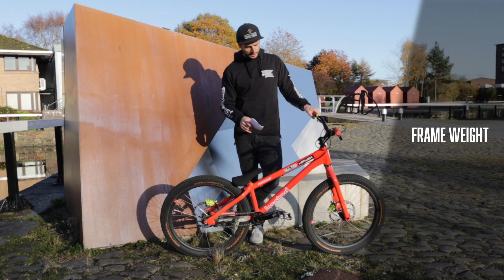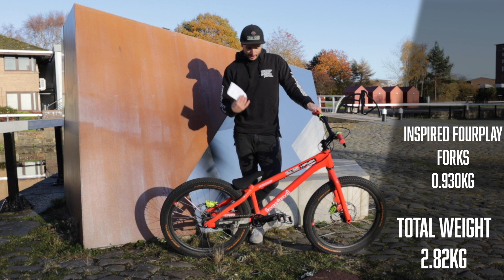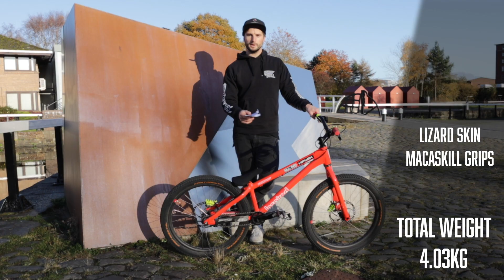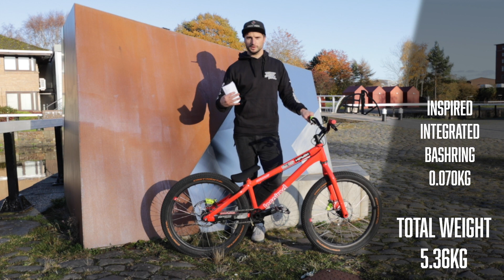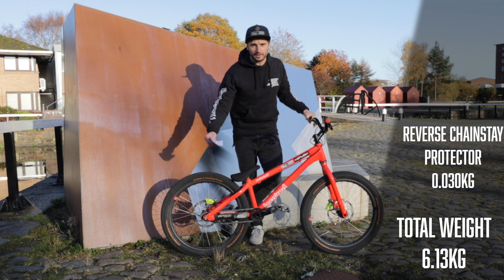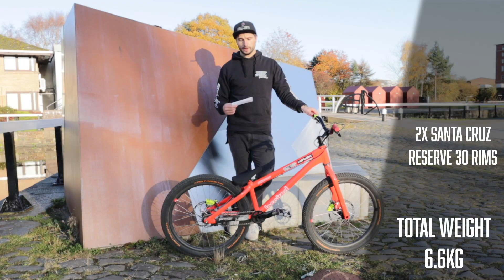How Much do Trials Bikes Really Weigh?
One of the most commonly asked questions I get it is "How much does your bike weigh?" So I thought I would answer it in as much details as I can in a video.